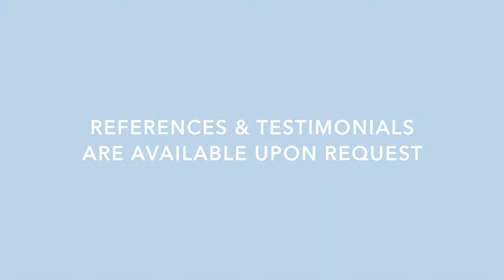Flash Dry Installation Without Excessive Downtime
BECCA's FLASH DRY is getting tremendous attention. The results are unquestionable and the savings are measurable. This video shows the ease of installation of the FLASH DRY system to your booth.